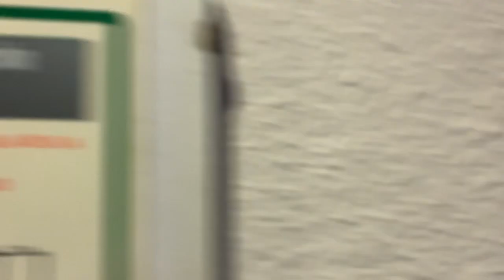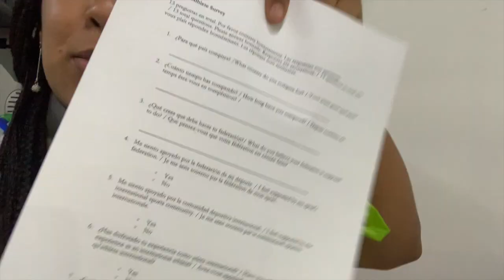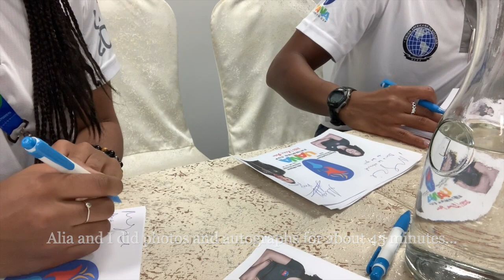The Undercurrent | Vlog 9: Traveling to Peru as an Athlete Rep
Dive into the life of Naomy Grand'Pierre with her vlog The Undercurrent. Vlog 9 explores traveling to Peru as an Athlete Representative for the UANA Committee.